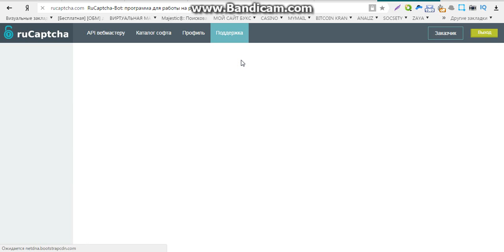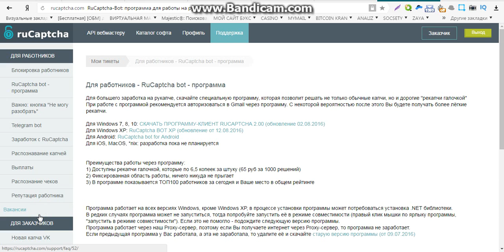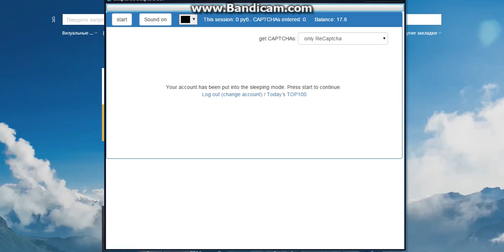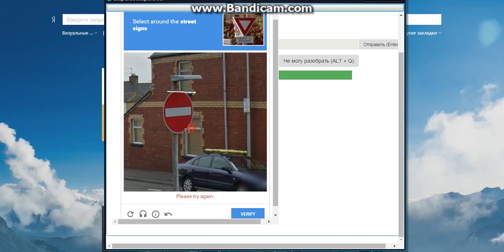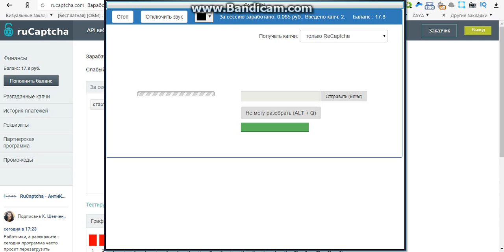лучшие сайты заработка денег без вложений